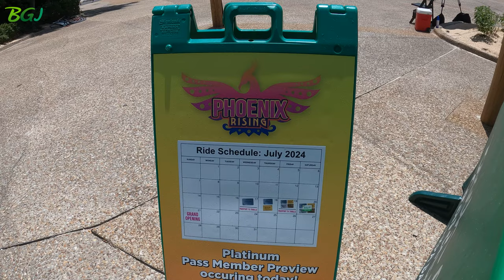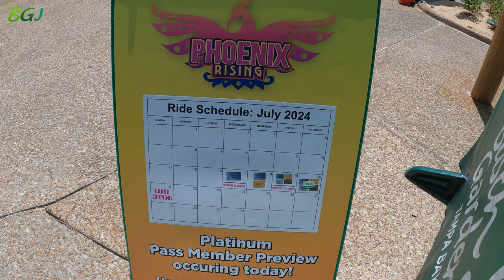Phoenix Rising Has Hatched For Media Day! @buschgardensflorida @MidwayMayhemChannel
Media Day is here and the Phoenix has hatched!
Follow Midway Mayhem @MidwayMayhemChannel